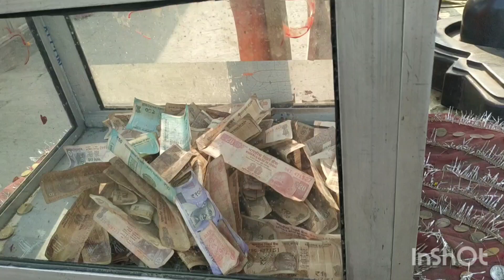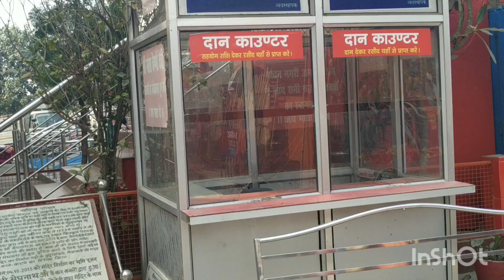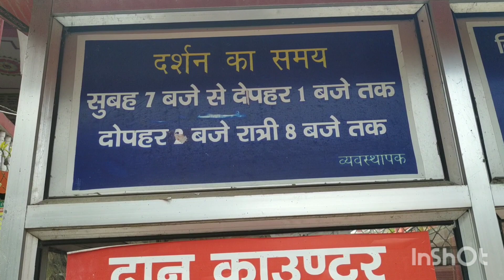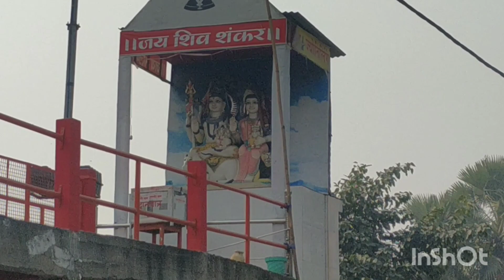Apni to planning aise hi hoti h suddenly😀sunday fun with frnds //Niteshreya passion //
hlo

amnour dhaam
Vaishno mata